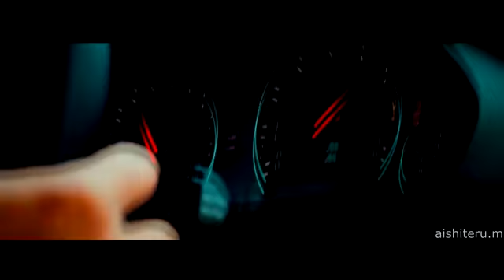BMW MPower Movie | TroyBoi - On My Own (feat . Nefera | aishitenu.m